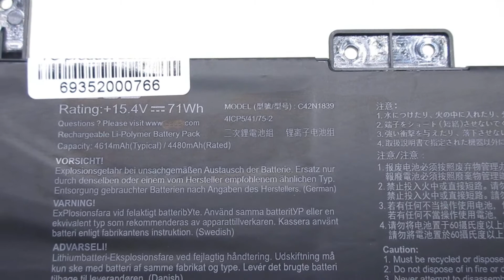Brand New for ASUS C42N1839 0B200-03470000 Computer batteries,Laptop Battery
Models Number:
ASUS C42N1839
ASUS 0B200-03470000